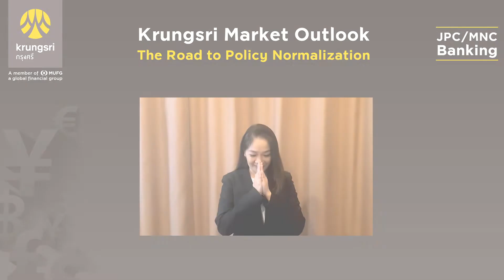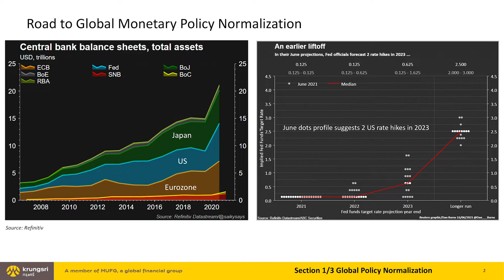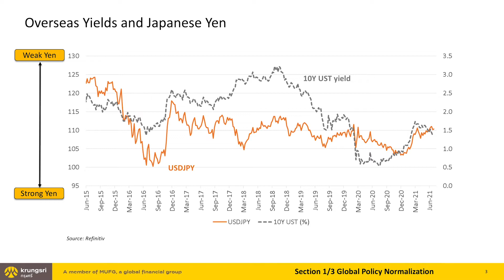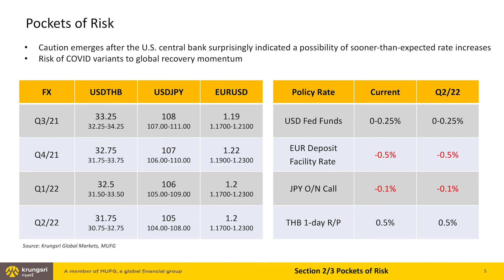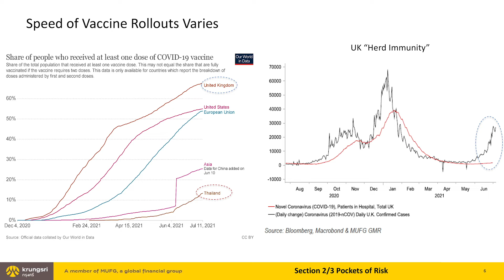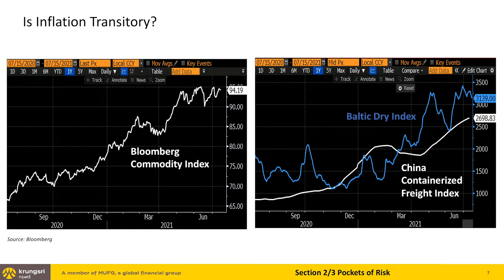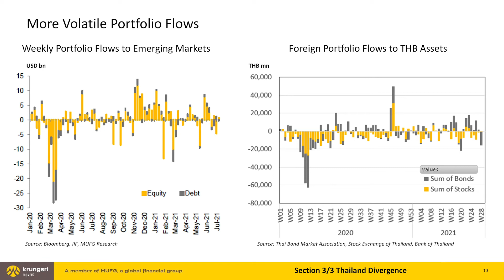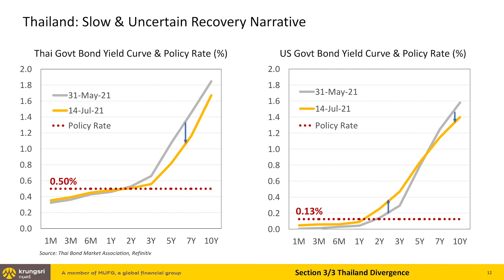Krungsri Market Outlook The Road to Policy Normalization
Global Policy Normalization
Pockets of Risk Thailand Divergence